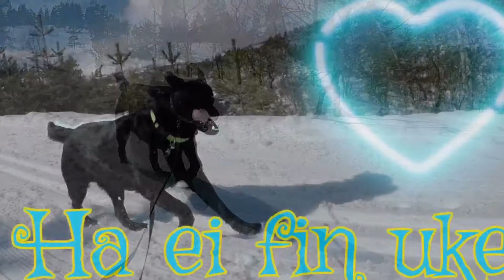Langeland 7 april 2021